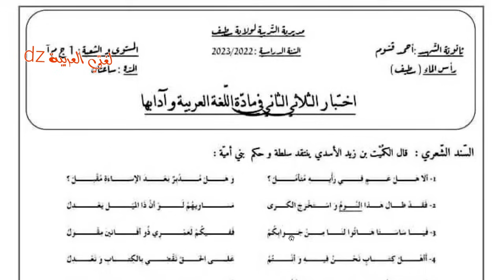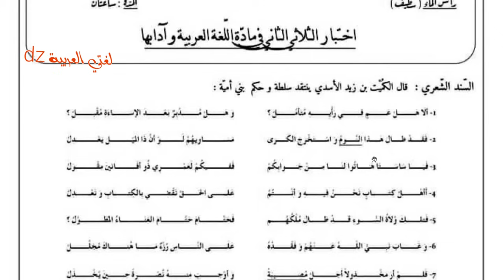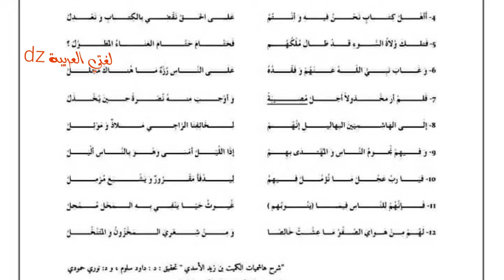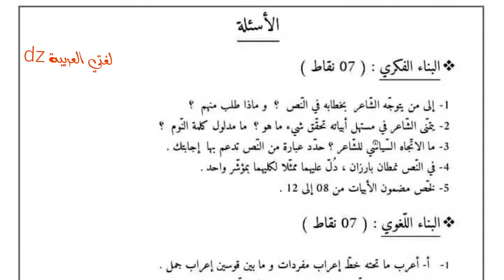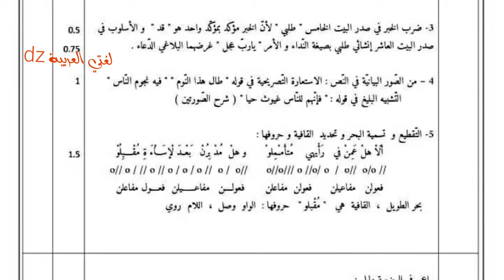اختبار الفصل الثالث اللغة العربیة. الشعر السياسي في العصر الأموي. الأولى ثانوي ج م ع وآداب.